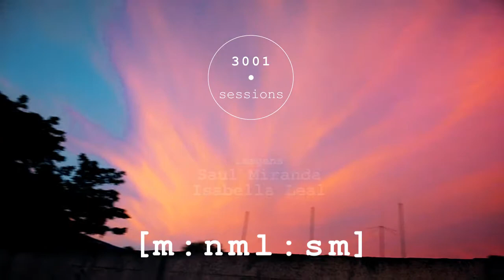3001 Sessions [m:nml:sm] @ Estúdio O Bardo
[m:nml:sm] (minimalism) é inspirado no surgimento do techno em prédios abandonados de Berlim em meados dos anos 90 (após a queda do muro) e influenciado pelos pioneiros na criação de uma comunidade livre de preconceitos que se reune com o intuito de fugir do glamour e dos padrões das boates luxuosas e simplesmente se divertir, ser si mesmo, e criar laços com pessoas que compartilham a mesma necessidade: perder-se no espaço e no tempo dançando às batidas 4/4, loops percussivos e hipnotizantes com sequências menores de pads profundos que sempre provocam algum sentimento ou arrepio no público.

O conceito chegou em Itabuna com a missão de expandir esse movimento cultural - que hoje é bastante difundido no mundo e inclusive deu origem a outros subgêneros - e promover eventos de música eletrônica minimalista num ambiente confortável e intimista para proporcionar diversão, conexões e viagens para dentro de si.

Imagens: Isabella Leal
Edição: Saul Miranda
DJs: d_niel - henrique